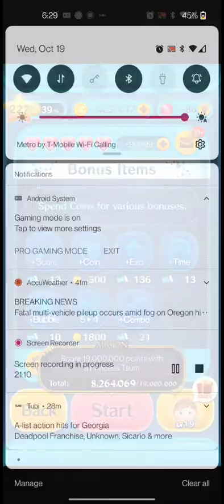disneytsumtsum using multiple princesses for the 19M score mission. Cinderella scored higher.